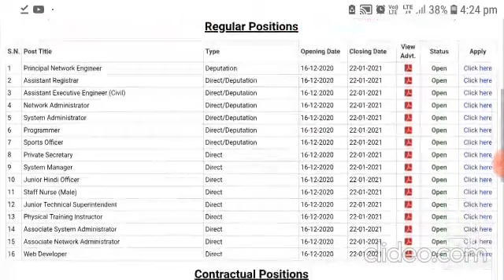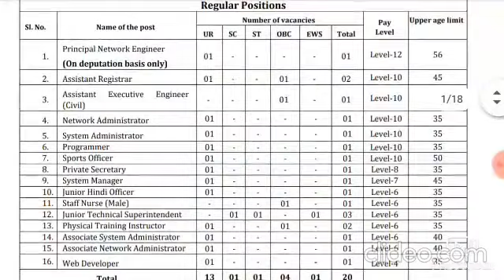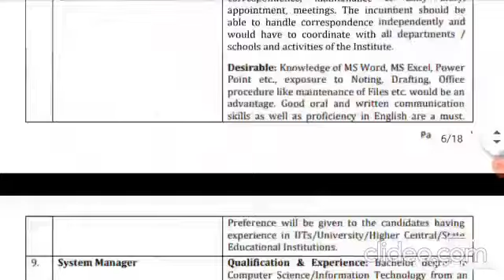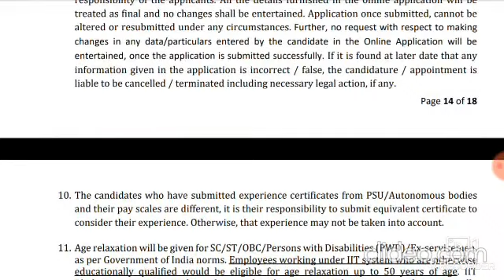NEW VACANCY RELEASED IN CENTRAL GOVT, PERMANENT/ CONTRACT POST, 28/DEC/2020, NEW RECRUITMENT 2020,